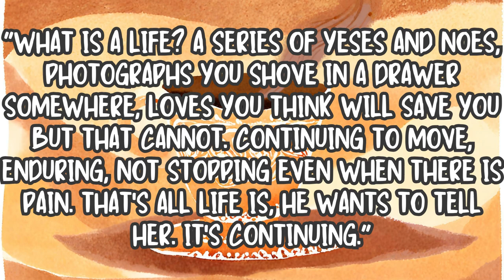Salt Houses by Hala Alyan Book Summary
Embark on a captivating exploration of family, displacement, and the search for identity in "Salt Houses" by Hala Alyan, as we navigate the intricacies of multiple generations across different countries. Click now to immerse yourself in the evocative world of "Salt Houses" and be moved by its powerful narrative!